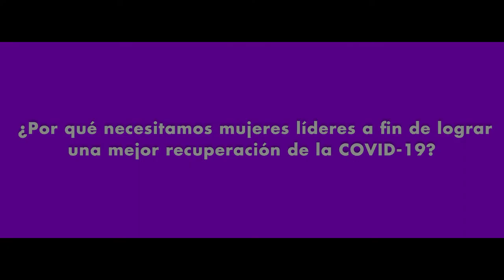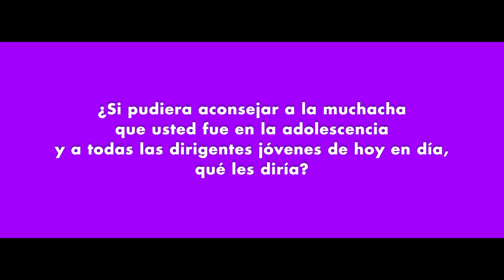Cree en ti misma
En vísperas del Día Internacional de la Mujer 2021, celebramos los logros de mujeres líderes en la defensa de los derechos humanos. Os mostramos su inspiradora lucha por los derechos humanos de mujeres y niñas, y compartimos sus peticiones para construir un mundo mejor tras COVID-19. La Alta Comisionada de las Naciones Unidas para los Derechos Humanos, Michelle Bachelet, es una de estas líderes. Escuchen su historia sobre los desafíos a los que tuvo que hacer frente en su carrera, el sexismo que encontró en su camino y presten atención a los consejos que da a aquellas mujeres que quieren encarnar hoy roles de liderazgo.